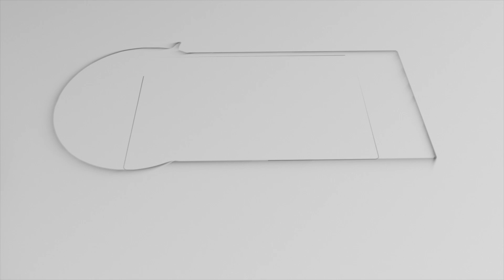திருச்செந்தூர் கோயில் மேற்கு வாசல் தேவேந்திர குல வேளாளர்களுக்கு சொந்தமானது - ஜான்பாண்டியன்